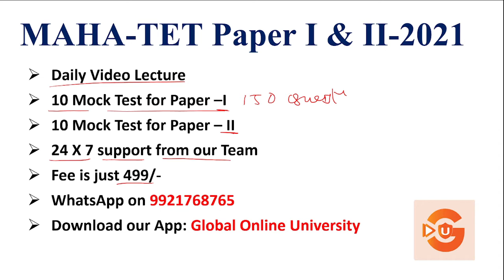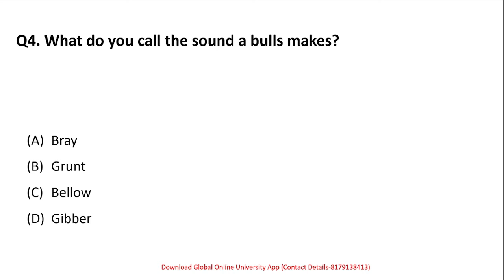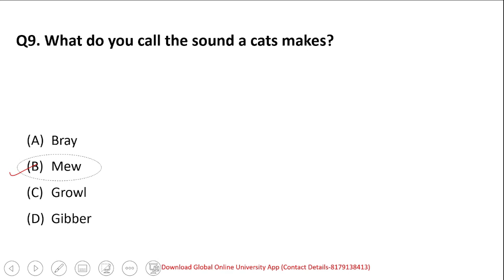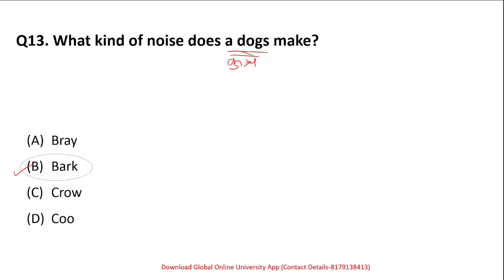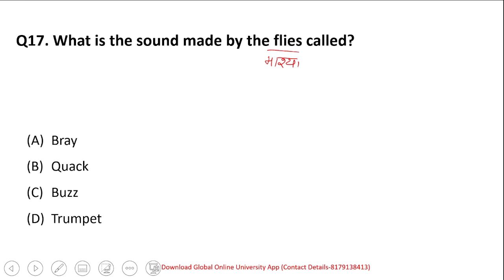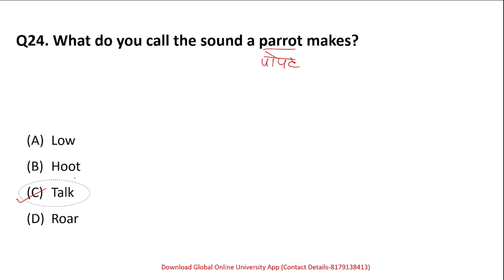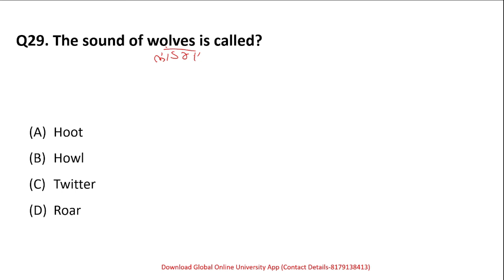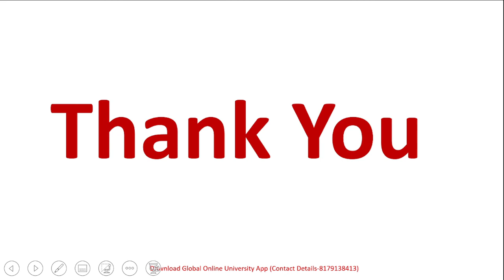MAHA TET 2021 English | TET English Grammar | Top 30 MCQ on Sounds/Cries of Animals | Quick Revision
In this video, we have discussed MCQs and  previous year questions on English for the upcoming MAHA-TET Exam 2021. The topics covered in the video are MCQs & PYQs On Cries & Sounds of animals.

Link For Mock Test 4 (Top 50 imp MCQs & PYQs on Question Tags and Young ones of Animals)

MAHA TET or Maharashtra TET is a state-level teacher eligibility test (TET) conducted by the Maharashtra State Council of Examination (MSCE) to determine the eligibility of candidates for Classes 1 to 8 teachers in the schools of Maharashtra. The MAHA TET exam is conducted at two levels – the primary (paper 1) and the upper primary (paper 2). Candidates who plan to become teachers of Classes 1-5 need to appear for the MAHA TET paper 1. On the other hand, candidates who plan to be teachers of Classes 6-8 need to sit for MAHA TET paper 2. Candidates who wish to be teachers of Classes 1-8, need to appear for both papers.

Lecture pdf Test series available on App

Download our free App Global Online University.

Online Courses available on Global Online University app:

           1.UGC NET ECONOMICS
           2.UGC NET COMMERCE
⏩ KSET
⏩ APSET
⏩ MHSET Chemistry
⏩ MHSET Economics
⏩ MHSET Commerce
⏩ MHSET Management
⏩ TNSET Paper 1
⏩ TNSET Chemistry
⏩ TNSET Economics
⏩ TNSET Commerce
⏩ TNSET Management